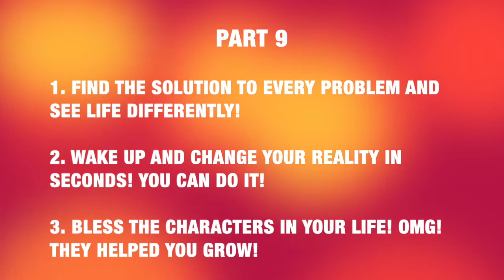UNLATCH YOUR CAGE 9 - The Solution to Every Problem!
Hi, it's Catty! I'm My Maria's Catty-pillar and Best-est friend! If you want to change your life, My Maria shares how you can do it!

Plus, you'll learn how to find the solution to every problem! Yes, EVERY one of them! Really!

And come on, someone tell me you like my new black hair! I wanted to be twin-sies or twin-kies, whatever you humans call it when you want to be just like someone you love!

Sending you lots of Big Catty-Smarts! xox

Maria and I would love to hear from you ! to learn more !!! New videos coming soon...